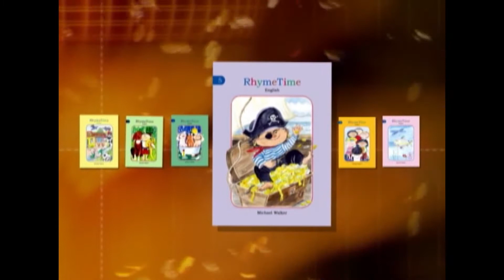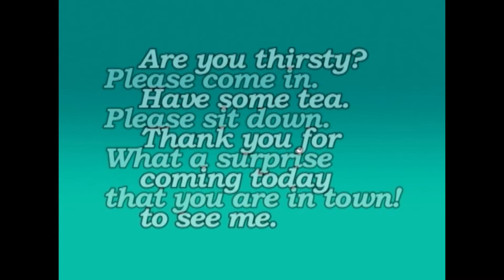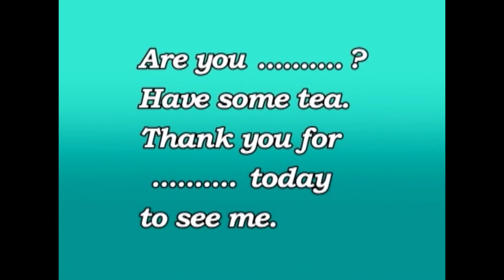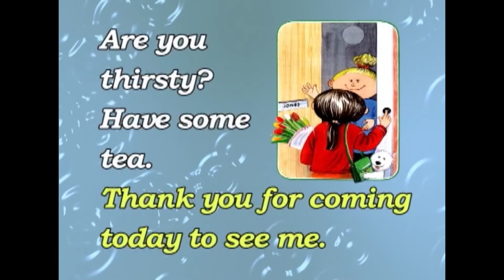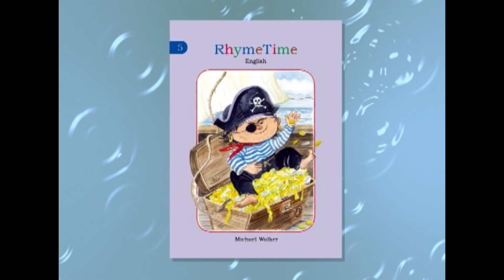RT5.U4.Pg22-23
Listen to remember